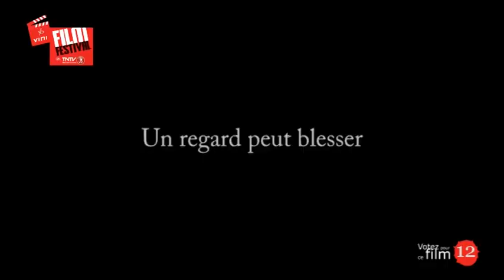youtube video #-Fq1HQqTxzM